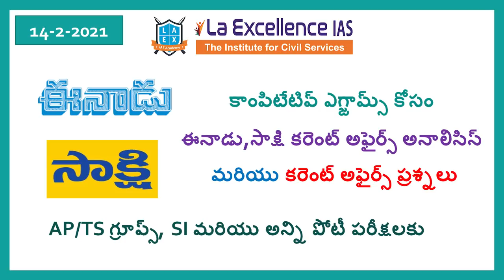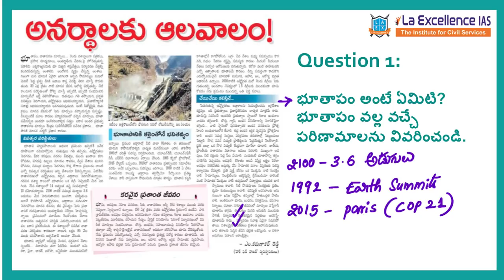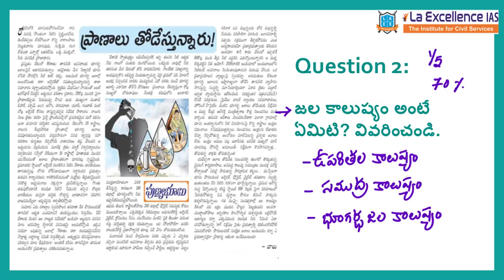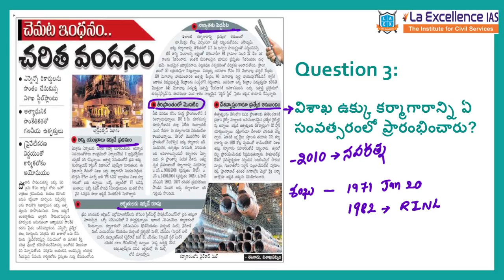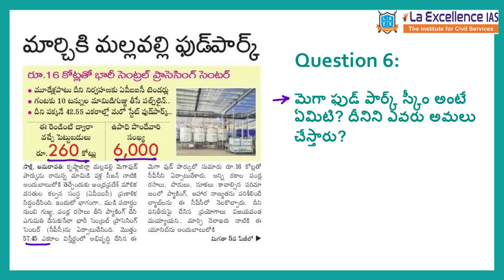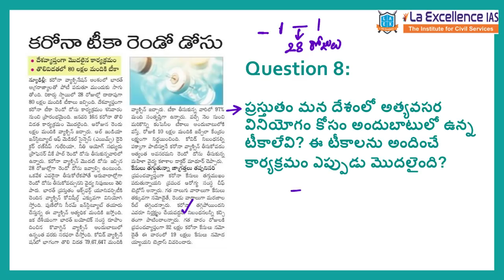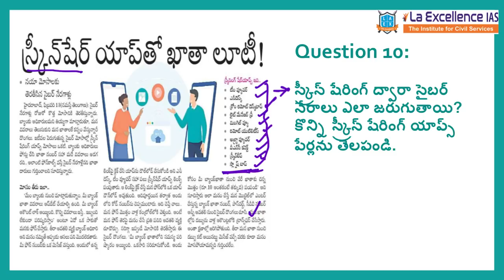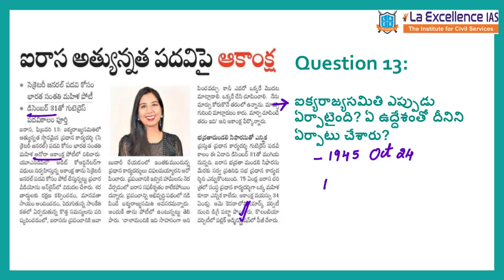Current Affairs (14-2-2021) for Competitive Exams ||Mana La Excellence